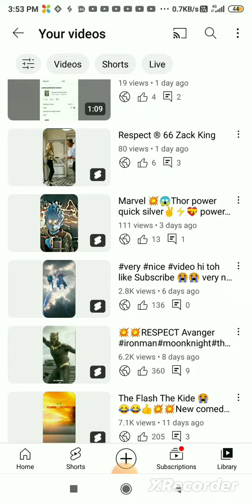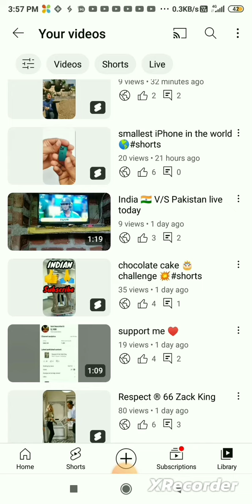3mistake Bhool kar vi na karna apna channel ka sath mara jasa video ma solution ha dakho viral karo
3mistake Bhool kar vi na karna apna channel ka sath mara jasa video ma solution ha dakho viral karo